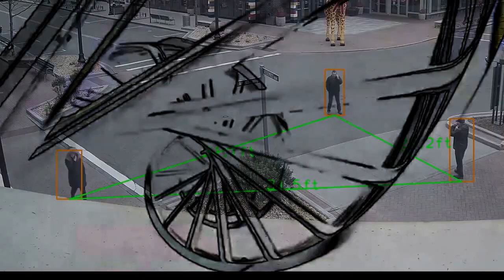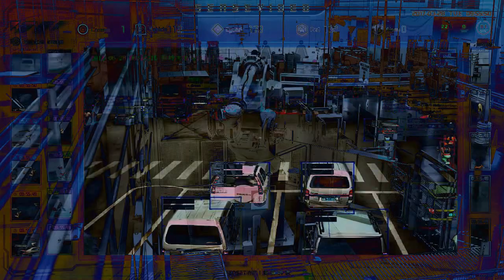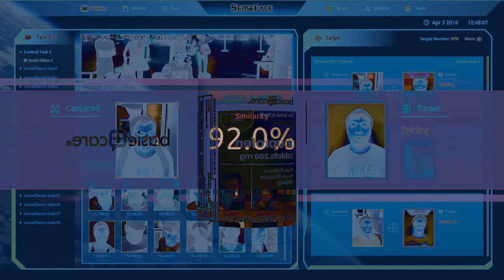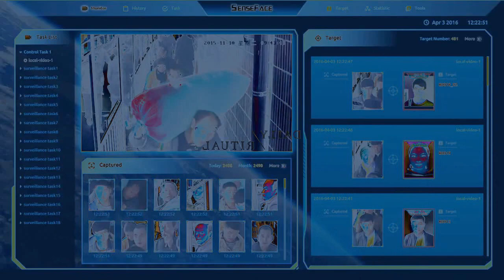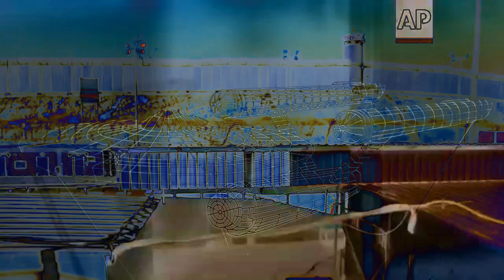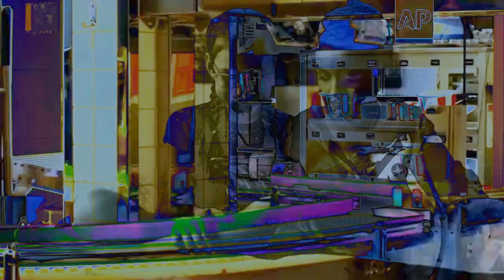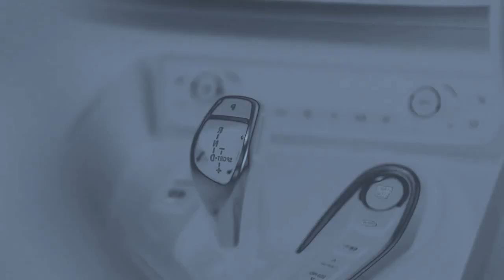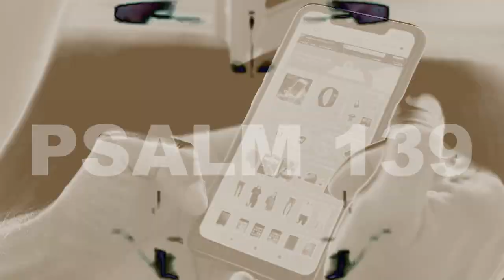Will the Church stand for Truth, when facing "COVID 1984"..?